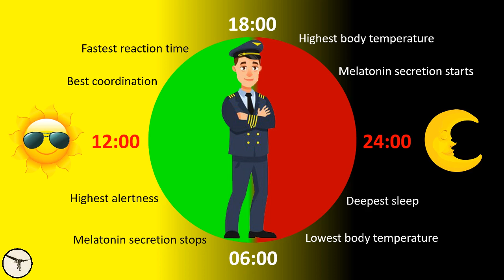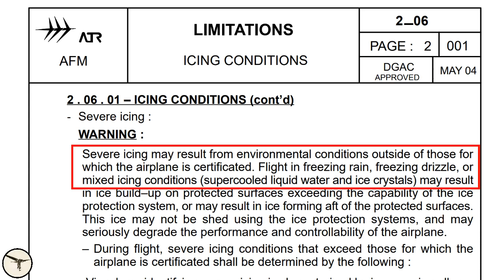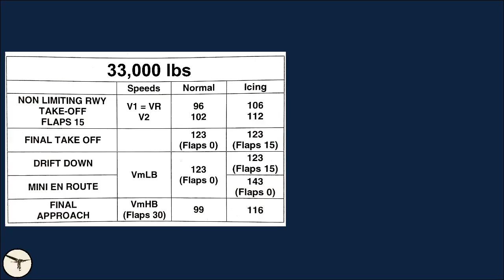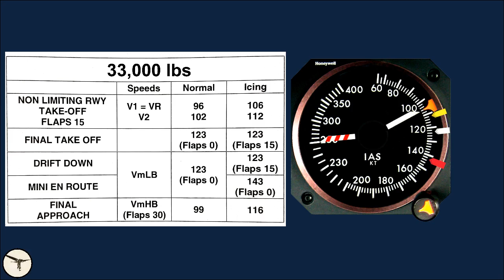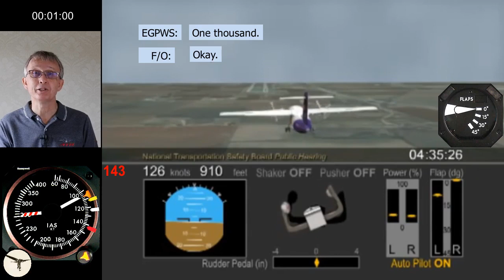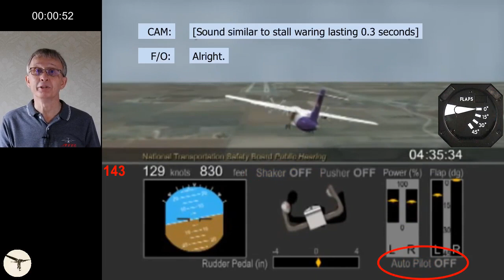Empire 8284 - Tricked by the circadian clock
How many mistakes can you do, and still be able to walk away from it? Apparently a lot. The crew of Empire 8284 made a series of mistakes, which resulted in several stalls, a crash-landing, and a fire. This accident tells the story of how our body clock affects our performance.